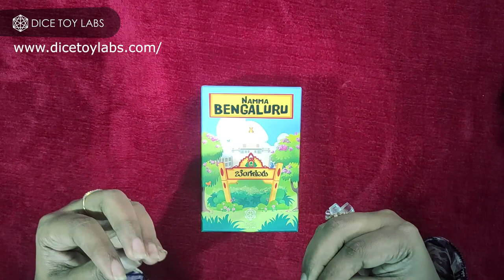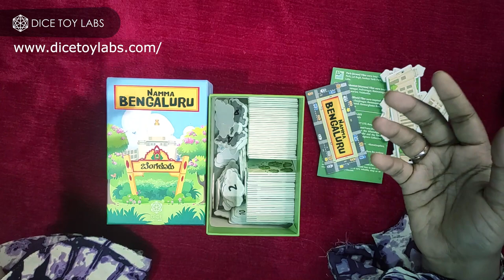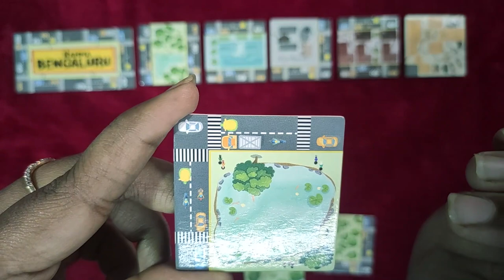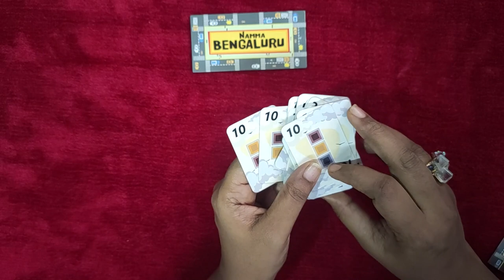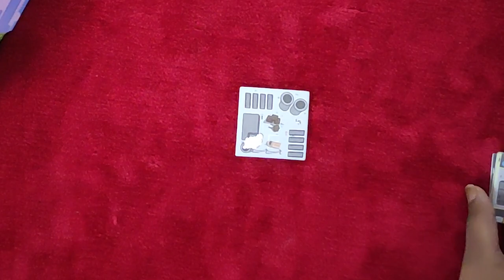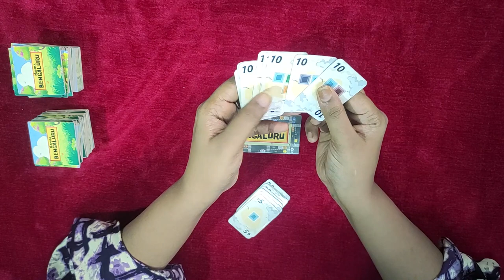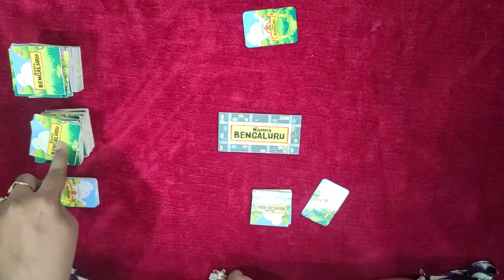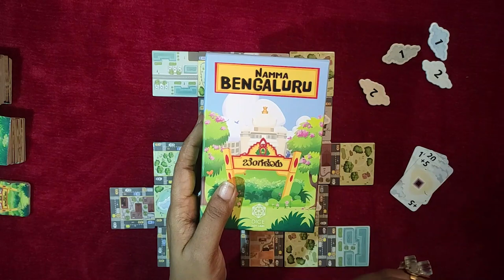Namma Bengaluru - How to Play in Hindi | Family Board Game | Let's Sit and Play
Hi Friends,

Namma Bengaluru is a tile-placement board game and recreates the beautiful Bengaluru city.
Namma Bengaluru game is the first time on my channel.

Namma Bengaluru
Players: 2 to 4 Players
Game Time: 30+ min
Age: 14+
Game design by: Dice Toy Labs
Game Artwork by: Rashi Raizada
Cover Art by: Sahana VJ

Intro: 00:00
Components: 01:37
Tiles Placement: 05:56
Setting up the Game: 08:27
How to Play: 10:07
How Game End: 12:39
Scoring: 12:51
Ending: 15:49
Game Credits: 16:49